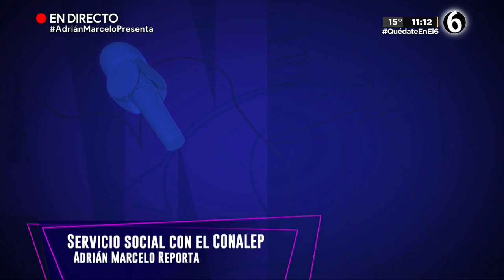Le hacen ‘calzón chino’ | Adrián Marcelo Presenta